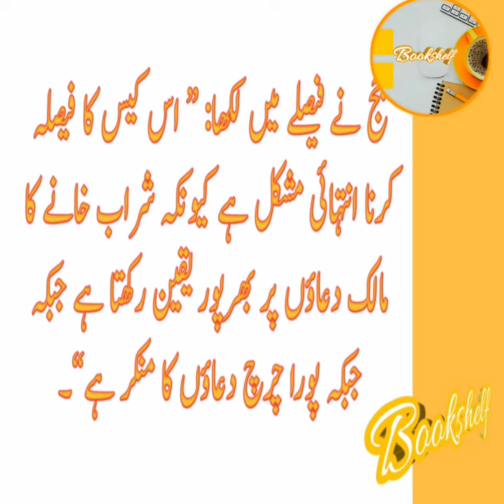Power of believe | Church and bar |short | Bookshelf Official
This is about  prayers ,Church and bar , power of believe ,short , Bookshelf Official
Which is not only give you spiritual happiness but also enhance your character building.
We are committed to deliver you good quality stuff. As your time is precious as well as your
personality and character are too priceless.

on.